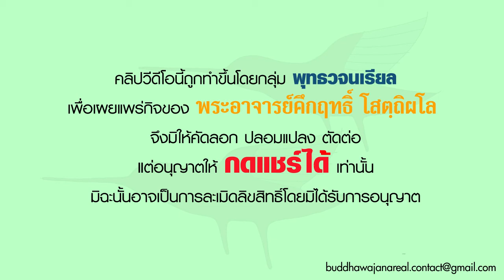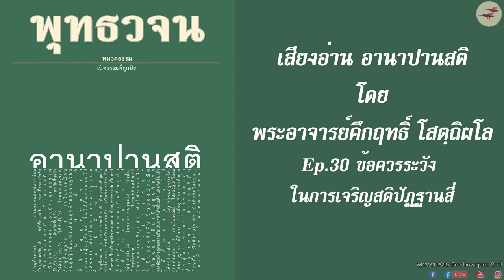เสียงอ่าน อานาปานสติ โดย พระอาจารย์ คึกฤทธิ์ โสตฺถิผโล (ep.30)